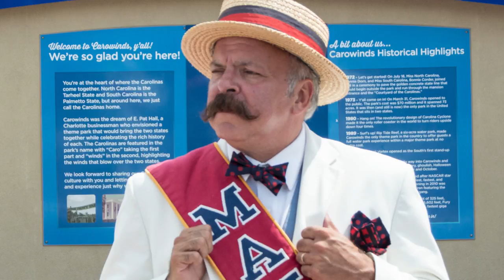Higginbotham Hotline - Full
Carowinds - Where the Carolina's come together!